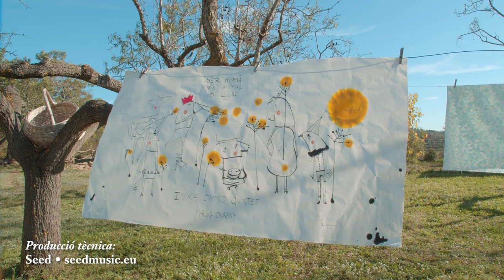Festes de Sant Antoni (Calendari Festiu - 01)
Músiques de la festa de Sant Antoni o dels Tres Tombs, la més estesa arreu dels territoris de parla catalana que es celebra al voltant del 17 de gener, diada de Sant Antoni Abat, el protector dels animals útils per a les feines del camp, interpretades per Inxa Impro Quintet.

Vídeo enregistrat a Can Coll, al terme municipal de Montferri, el desembre de 2020.

Crèdits:
- Fonts musicals: Marxa dels cavalls del dia de Sant Antoni / Linars del Vallès, de la colla de  falbiolarires "Els Formigues" / La rifa del porc, del barri de Sant Antoni i del Portal de Barcelona /  Les corrides d'Ascó
- Pintura en viu: Marina Durany
- Inxa Impro Quintet:  Ferran Gisberyt, guitarra elèctrica / Arnau Obiols, bateria / Joan Tomàs, contrabaix  / Joan Solana, teclats i arranjament / Manu Sabaté, gralla i arranjament
- Gravació i mescla: Quim Puigtió
- Vídeo:  Direcció i muntatge: Rubén Seca / Fotografia i color: Alberto S. Muñoz
- Producció tènica: Seed·seedmusic.eu
- Agraïments:  Caves Jané Ventura / Can Coll / Vicenç i Manel Bellés / Nil Rider.